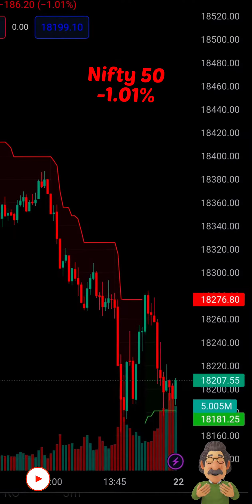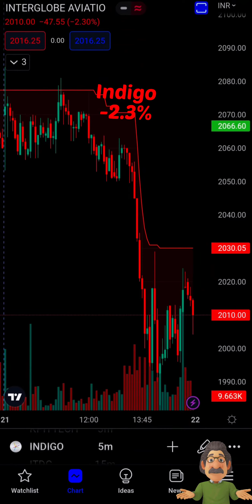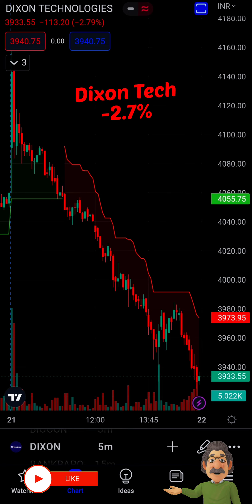Today's Market Summary | 21 Dec | Bank Nifty | Nifty 50 | Pharma Stocks | Share Market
Today's Market Summary, 21 December 2022.